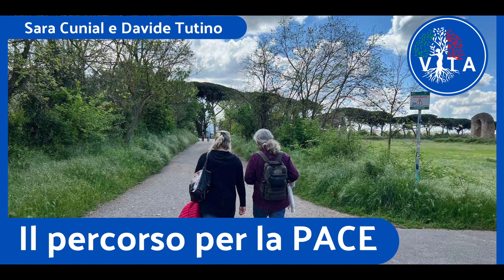VITA e Resistenza radicale insieme la PACE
I movimenti si uniscono per le raccolte firme della Petizione per la PACE e del Referendum

Sara Cunial: “In molte città stiamo organizzando dei banchetti comuni, dove le persone potranno firmare per la petizione sulla PACE e il disarmo e per il Referendum.
La petizione è libera e aperta. Il referendum è a beneficio di tutta Italia e tutti gli Italiani, il cammino è comune: l’istituzione deve tornare ai cittadini.”

Davide Tutino: “Se non è presente un banchetto per la raccolta firme nella propria zona, si può firmare da casa sulla piattaforma privata
Soprattutto, si può firmare direttamente al proprio Comune senza alcun costo: tutti i comuni sono obbligati a farci firmare per il referendum.

Attiviamo il processo democratico del referendum!
Siamo chiamati oggi, dai giorni che verranno, alla speranza di uscire da questo orrore.
Non rimandiamo! Da oggi, dal 22 aprile, tutti al comune a firmare, saremo la comunità che va a prendersi i propri edifici, le proprie istituzioni: occupiamo i luoghi simbolici attraverso la nostra firma.”